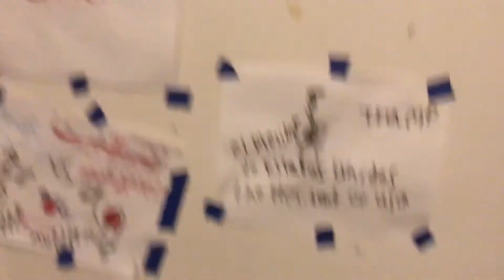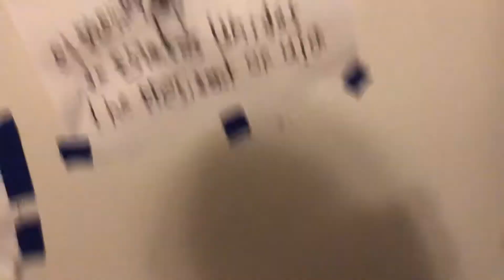Toh in roblox in real life roblox toys